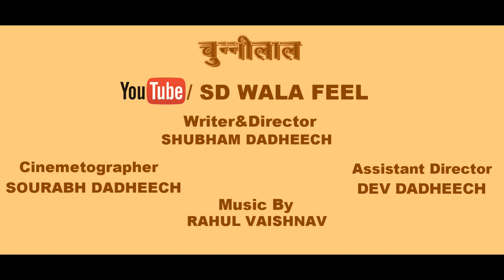चुन्नीलाल || TRAILER || राजस्थानी फिल्म || SHUBHAM DADHEECH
SD WALA FEEL | DDS PRODUCTION

 a SHUBHAM DADHEECH film

            R STAR STUDIO

                   Present

             चुन्नीलाल
       राजस्थानी फिल्म
releasing on- 1 feb.
 Writer & Director- SHUBHAM DADHEECH
CINEMETOGRAPHER- SOURABH DADHEECH
ASSISTANT DIRECTOR- DEV DADHEECH
MUSIC COMPOSER- RAHUL VAISHNAV

LEAD CAST- KAPIL DEV..
                      SURAJ SHARMA
                       AVIKA VAISHNAV
Watch , Share and Comments.